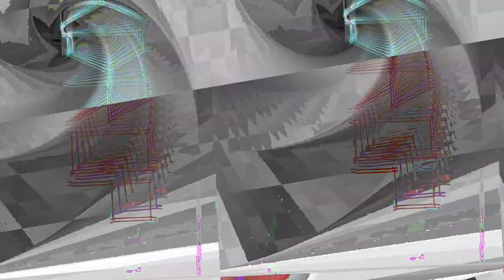[EPILEPSY WARNING] *Photosensitivity Warning* Movie 23 05 06 12h56m31s